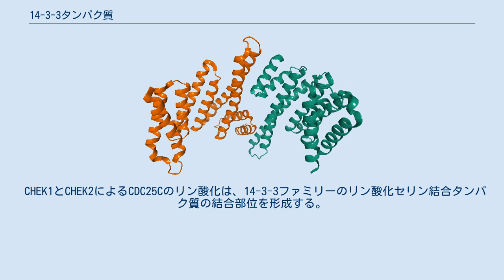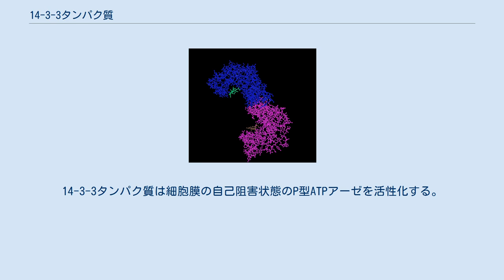14-3-3タンパク質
14-3-3タンパク質（14-3-3タンパクしつ、英: 14-3-3 protein）は、すべての真核生物の細胞で発現している保存された調節分子のファミリーである。
14-3-3タンパク質は、キナーゼ、ホスファターゼ、膜貫通受容体など、機能的に多様な多数のシグナル伝達タンパク質に結合する能力を持つ。
200種類以上のシグナル伝達タンパク質が14-3-3のリガンドとなることが報告されている。
 脳脊髄液中の14-3-3タンパク質レベルの上昇は、クロイツフェルト・ヤコブ病の徴候である可能性がある。
 ペプチドに結合した14-3-3タンパク質二量体の分子構造 大部分の哺乳類には7種類の異なる14-3-3タンパク質をコードする遺伝子が存在し（ヒトの遺伝子に関しては下を参照）、シロイヌナズナでは13から15種類と推定され、酵母では2種類である。
 14-3-3タンパク質は構造的にはテトラトリコペプチドリピート（TPR）スーパーファミリーに類似しており、一般的には9本か10本のαヘリックスを持ち、通常はN末端のヘリックスの相互作用によってホモ二量体またはヘテロ二量体を形成する。
これらのタンパク質には既知の修飾ドメインが多数含まれており、二価カチオンとの相互作用や、リン酸化、アセチル化、タンパク質分解による切断などが行われる領域が同定または予測されている。
 14-3-3はペプチドを結合する。
14-3-3タンパク質の一般的な認識モチーフにはリン酸化セリンまたはスレオニン残基が含まれるが、リン酸化されていないリガンドも報告されている。
こうしたリガンドとの相互作用は両親媒的性質を持つ溝で行われる。
 14-3-3タンパク質は1967年に脳組織中に発見され、クロマトグラフィーとゲル電気泳動によって精製された。
ウシの脳試料では、14-3-3タンパク質はDEAEセルロースカラムから溶出する14番目の分画に位置し、デンプン電気泳動ゲルでposition 3.3に位置していた。
 14-3-3タンパク質はクラススイッチ組換えにおいてアイソフォーム特異的な役割を果たす。
クラススイッチ組換えの媒介の際に、活性化誘導シチジンデアミナーゼと相互作用すると考えられている。
 CHEK1とCHEK2によるCDC25Cのリン酸化は、14-3-3ファミリーのリン酸化セリン結合タンパク質の結合部位を形成する。
14-3-3の結合はCDC25Cの活性にほとんど影響を与えないが、CDC25Cを細胞質へ隔離し、G2/M期の移行時に核に局在しているサイクリンB-CDK1との相互作用を防ぐことで調節を行っていると考えられている。
 14-3-3のηアイソフォームは滑液中の関節リウマチのバイオマーカーであることが報告されている。
 14-3-3αと14-3-3δ（YWHAAとYWHAD）は、それぞれ14-3-3βと14-3-3ζ（YWHABとYWHAZ）のリン酸化型である。
 緑色植物亜界において14-3-3タンパク質の大きな遺伝子ファミリーが存在することは、植物の生理学におけるそれらの必要不可欠な役割を反映している。
14-3-3タンパク質は細胞膜の自己阻害状態のP型ATPアーゼを活性化する。
14-3-3タンパク質はATPアーゼのC末端の保存されたスレオニン残基に結合する。